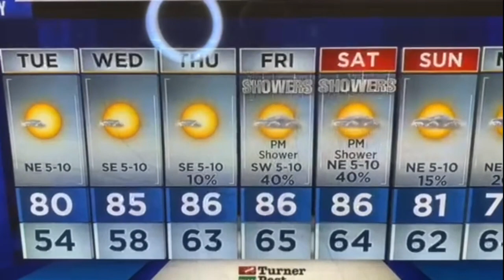Tuesday morning video forecast